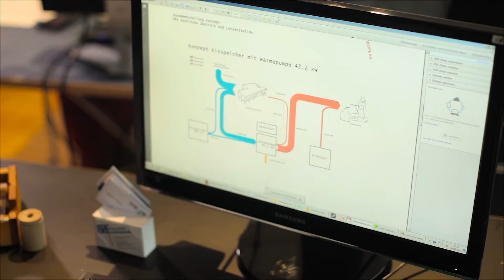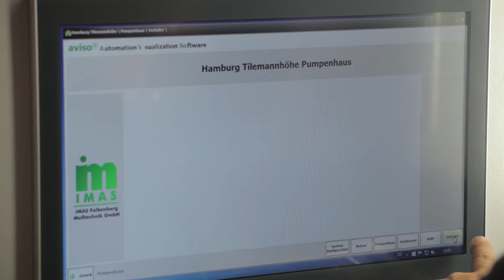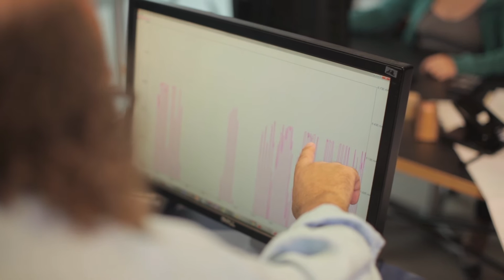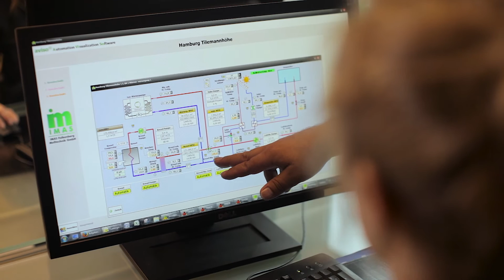Bernd Schwarzfeld: A way we can stop climate change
Energy designer Bernd Schwarzfeld talks about climate change, heatpumps and ice-energy-storagesystems.